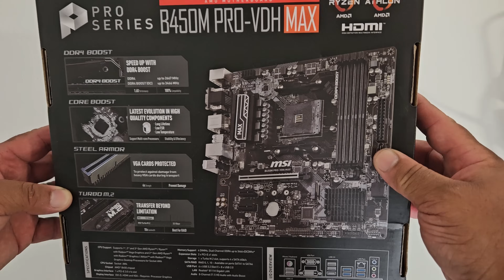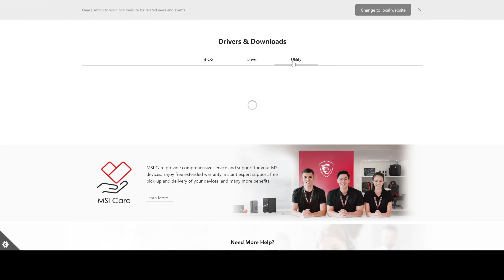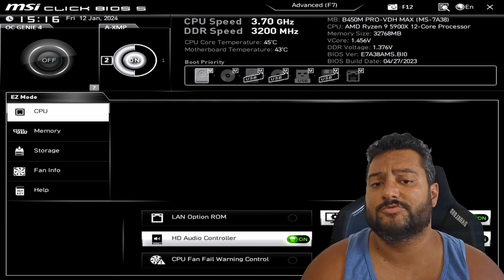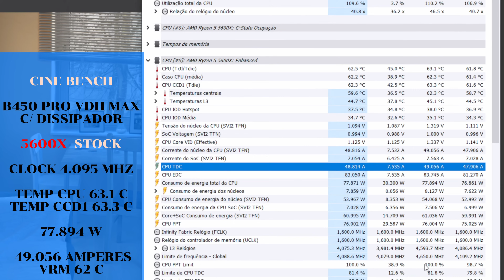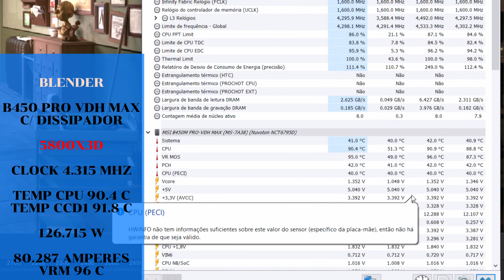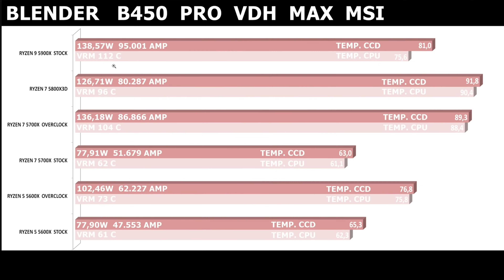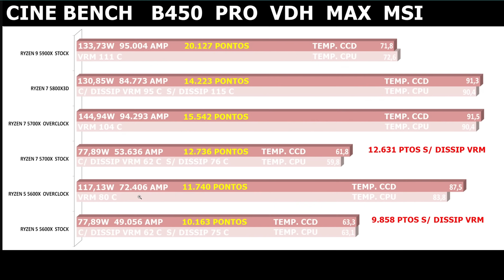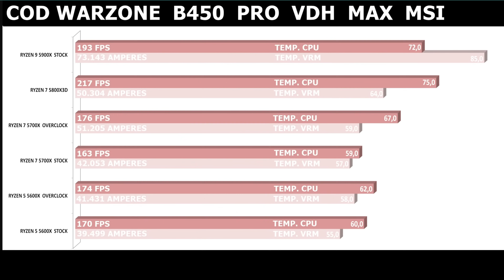Review B450 M PRO VDH MAX MSI - suporta 5800X3D ? vem atualizada ? Compensa por R$ 474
Review MSI B450 M PRO VDH MAX - Suporta Ryzen 5800X3D ? Roda 100% 5700X ? aguenta overclock 5600X ? Tudo sobre essa plaquinha, já vem atualizada para Ryzen 5000 ? Simulamos MSI B450 M A PRO MAX

OFERTAS  14/01/2024
MSI B450 M PRO VDH MAX por R$ 474 CUPOM NINJA5
MSI B450 M-A PRO MAX por R$ 379 CUPOM NINJA5

A principal diferença da versão M-A PRO para PRO VDH ? a mais simples não possui reforço estrutural no PCI-E, redução de slot RAM e não vem com dissipador, no mais a construção de VRM é semelhante.

Versão PRO VDH = Recomendo 5800X3D (Games), Ryzen 5700X Overclock (Games)
Versão A-PRO = Recomendo ate Ryzen 5700X stock

00:00 - Telegram de promoções
00:10 - Twitter de Ofertas
00:43 - Unboxing
01:30 - Avaliando os detalhes da placa
02:37 - Especificações da placa
03:21 - Suporte MSI
03:48 - Bancada e proposta dos testes
05:14 - BIOS
09:58 - Ryzen 5 5600X  Blender
10:54 - Ryzen 5 5600X  Cine Bench
11:59 - Ryzen 5 5600X  Cine Bench ( Sem dissipador VRM - Simulando versão B450 A Pro MAX )
12:25 - Ryzen 7 5700X  Blender
13:21 - Ryzen 7 5700X  Cine Bench
14:28 - Ryzen 7 5700X  Cine Bench ( Sem dissipador VRM - Simulando versão B450 A Pro MAX )
14:55 - Ryzen 7 5800X3D  Blender
15:32 - Ryzen 7 5800X3D  Cine Bench
16:13 - Ryzen 7 5800X3D  Cine Bench ( Sem dissipador VRM - Simulando versão B450 A Pro MAX )
16:37 - Ryzen 9 5900X  Blender
17:13 - Ryzen 9 5900X  Cine Bench
17:55 - Explicando os testes de renderização
19:03 - Explicando os gráficos
19:28 - Desempenho Render 5900X / 5800X3D
20:37 - Desempenho Render 5700X
21:36 - Desempenho Render 5600X
22:12 - Minhas Recomendações para trabalhar
22:40 - Ryzen 5 5600X  COD Warzone
22:56 - Ryzen 7 5700X  COD Warzone
23:13 - Ryzen 7 5800X3D  COD Warzone
23:26 - Ryzen 9 5900X  COD Warzone
23:41 - Por que testei somente 1 jogo ? Qual foi a proposta do teste ?
24:26 - Avaliando os desempenhos
25:57 - Minhas Recomendações para jogar
26:25 - Vale apena MSI B450 M PRO VDH MAX   ?

Water XPG Levante ARGB 360mm
B450 M PRO VDH MAX
Memorias XPG D50 RGB 2X 16GB 3200MHZ CL16 - Dual 32GB RAM
SSD Zadak NVME 3500MB/S
Fonte Superframe 1000W Gold Full Modular
RTX 4070 Ti  Leadtek